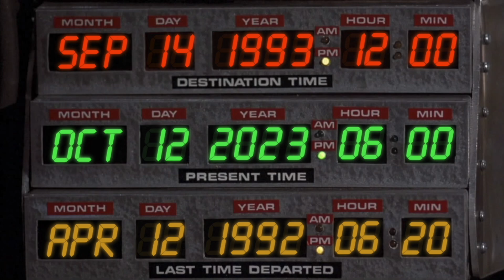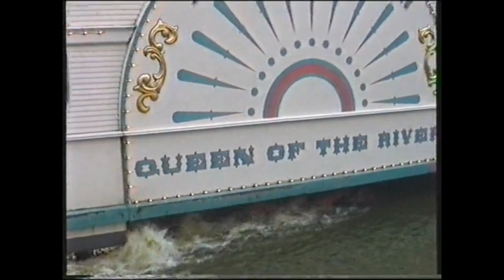A Day in EuroDisney in 1993 | Disneyland Paris 30 Years Ago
Sources & Credits

Big thanks to the family members that filmed this awesome video.

Several images/ videos by Disney

Chapters:
0:00 Intro
0:40 EuroDisneyland
9:30 Fantasyland Show
22:00 Ending